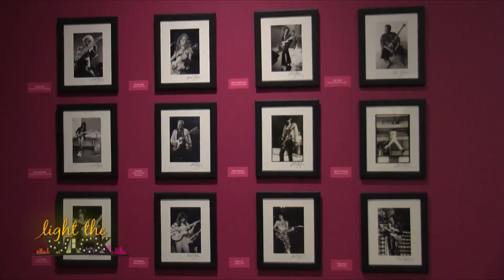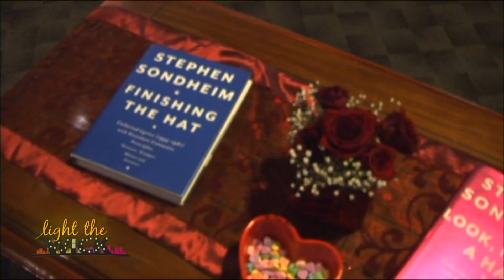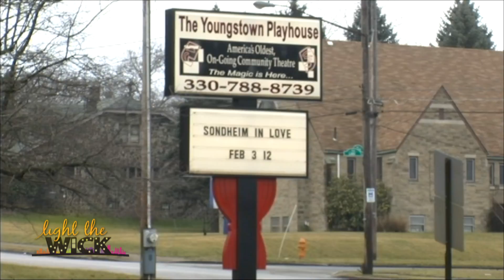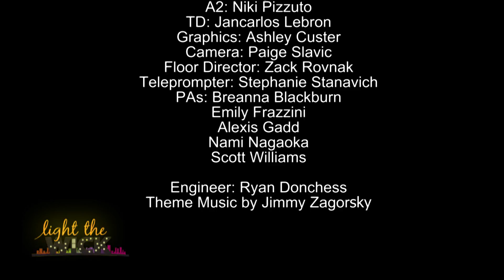Light the Wick, February 17, 2017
This week, we get the latest on improvements to Wick Avenue. Join us as we also check out the Medieval to Metal exhibit at the Butler Institute of American Art and Sonheim in Love at the Youngstown Playhouse. Find additional information on these events in the show notes below:

Medieval to Metal: The Art & Evolution of the Guitar. January 22 - April 16, 2017 at the Butler Institute of American Art.

To learn more about the Youngstown Neighborhood Development Corporation and the Iron Roots Urban Farm, check out their Stay tuned to upcoming episodes of Light the Wick to see more stories on YNDC.

To find out about upcoming events at the Youngstown Playhouse, visit their